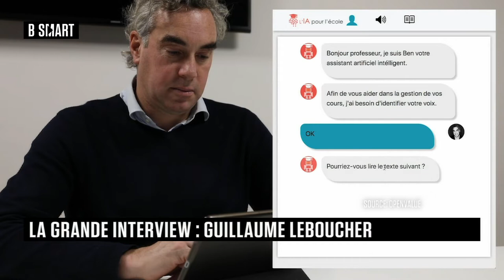SMART TECH - Emission du vendredi 8 avril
SMART TECH du 8 avril 2022, Le magazine quotidien de l’innovation